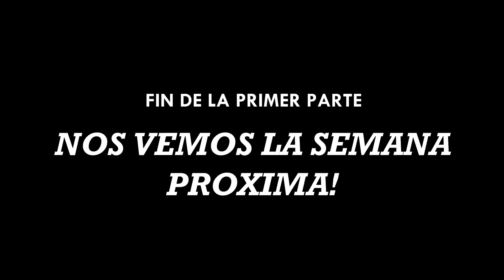ENDURO VILLA GESELL 🔥|ESPECIAL 20K | PARTE 1 - Shifted Vlogs EP9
‼️YA SOMOS 20.000 SUBSCRIPTORES ‼️
Gracias por el apoyo amigos!

Pasen a darse una vuelta y ver todos los modelitos que tenemos 🚀⤵️

10%OFF SOLO HOY Y MAÑANA con el código "YZ125" en la mejor indumentaria para motociclistas.

▪️Envíos a todo el país. (ARGENTINA)
▪️ Tarjetas de crédito, débito y efectivo.
▪️ Transferencia bancaria (5%off)

Amigos como siempre les decimos, sin ustedes nada de esto, podría ser posible, estamos viviendo un sueño 🚀

GRACIAS!
GRACIAS!
Y MÁS GRACIAS!

Espero que les guste y disfruten el proyecto tanto como nosotros.

Vayan urgente a seguirnos a Instagram que subimos un montón de contenido todos los días, avisamos cuando salimos a andar, etc 💪🤟

Querés ayudar al canal? ⤵️